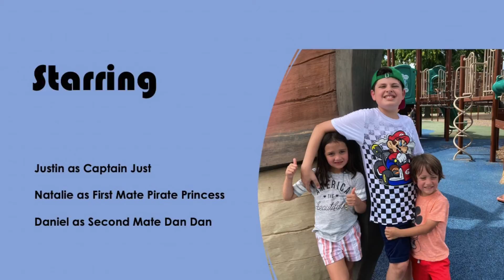JUSTFILMS PIRATES OF THE PLAYGROUND/2010/RADED PG/RUNNING TIME:4:09 ONLY IN THEATERS!!!